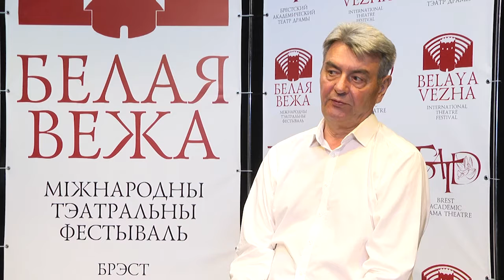2021-07-16 г. Брест. Пресс-конференция по фестивалю «Белая Вежа». Новости на Буг-ТВ.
Пресс-конференция по Международному театральному фестивалю «Белая Вежа».
Главная новость для всех любителей искусства! С 10 по 18 сентября состоится триумфальное возвращение Международного театрального фестиваля «Белая Вежа». Он посвящен 30-летию создания Содружества Независимых Государств и проводится при содействии Межгосударственного фонда гуманитарного сотрудничества. В 25-ый раз на сцене Брестского академическою театра драмы со своими уникальными спектаклями выступят коллективы из разных стран мира. Фестиваль, как один из самых ярких праздников города и страны, с особым трепетом ждут   все члены творческого сообщества, и, конечно,  жители нашего города. О том, как будет проходить театральный фестиваль «Белая Вежа» и кто примет в нем участие - рассказали на пресс-конференции организаторы.